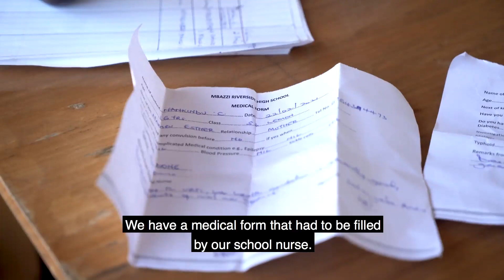The opening of the girls' boarding house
We’re so pleased to announce the successful completion and opening of the girls' boarding school which will be home to 300 girls. This is a huge milestone and a new chapter in our history.

Thank you to all of our wonderful supporters who supported our Buy a Brick campaign, which enabled us to build the boarding school during COVID. We couldn’t have done it without you!

Video produced by Flying Aya.